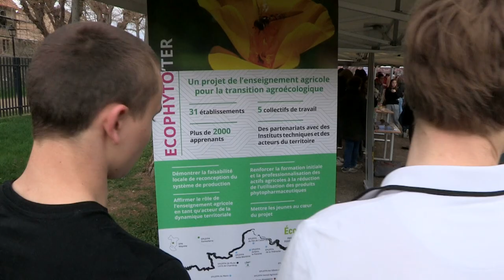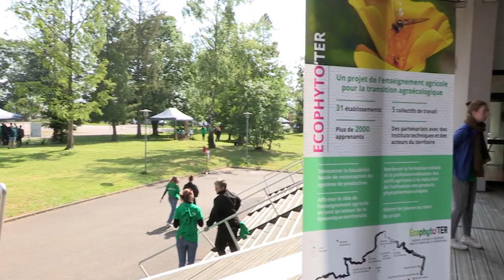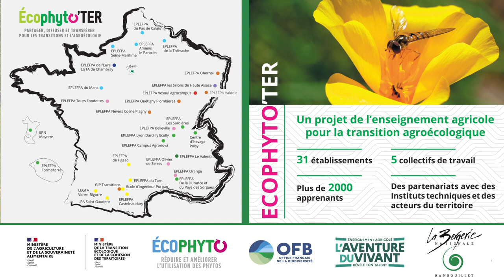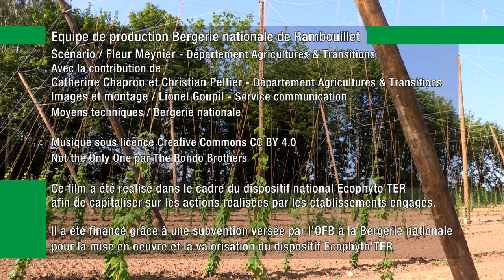Ecophyto'TER - Partie 1 - Poursuivre l'engagement dans la réduction du recours aux pesticides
Depuis 2009, l’enseignement agricole est engagé dans la réduction de l’utilisation des produits phyto-pharmaceutiques. Dans la lignée de l’Action 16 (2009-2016) et d’Educ’Ecophyto (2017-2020), Ecophyto’TER est un dispositif de l’enseignement agricole s’inscrivant dans les plans Ecophyto II+ et EPA2*. Financé par l’OFB**, commandité par la direction générale de l’enseignement et de la recherche du Ministère de l’Agriculture et de la Souveraineté alimentaire, et animé par le CEZ-Bergerie nationale, le projet Ecophyto’TER a permis à 31 établissements d’enseignement agricole, répartis en 5 collectifs de travail, de pouvoir travailler ensemble pour atteindre des objectifs de :
• Démonstration de la faisabilité locale de la reconception du système de production,
• Renforcement de la formation,
• Affirmation du rôle de l’enseignement agricole en tant qu’acteur de la dynamique territoriale.

Afin de valoriser les expériences des équipes engagées autour de ces enjeux durant 3 années (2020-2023), ce film donne la parole aux acteurs du projet : enseignants, directeurs d’exploitations agricole, apprenants, experts… Il présente en 4 parties :
Partie 1 : Le contexte du projet et les raisons qui fondent l’engagement des professionnels de l’enseignement agricole ;
Partie 2 : Un focus sur la dimension pédagogique du projet et sa profonde inscription dans le plan EPA2*, par des témoignages sur des séquences innovantes élaborées par les équipes pédagogiques pour mettre l’apprenant au cœur des apprentissages ;
Partie 3 : Les expériences du travail en collectif, pour les équipes pédagogiques tout comme pour les apprenants ;
Partie 4 : Un bilan du projet par ses acteurs et les perspectives envisagées.

* Enseigner à produire autrement pour les transitions et l’agroécologie
** Office français de la biodiversité